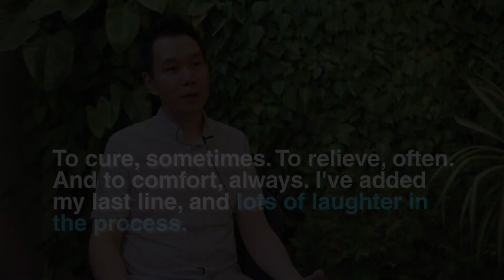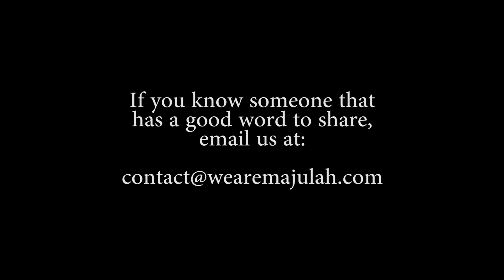The Good Word Project: Dr Martin Chio Part 2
This is part 2 of Dr Martin Chio’s Good Word.
Dr Martin Chio started volunteering in 2003 during the SARS outbreak. He had volunteered at a free clinic in Woodlands to provide consultation services.
In 2009, Dr Martin’s senior asked him if he would like to volunteer at Villa Francis Home for the Aged and Dover Park Hospice as his senior was retiring and Dr Martin felt like it was the perfect opportunity to rekindle his passion for volunteering.
Soon after, he started to bring in his colleagues and junior doctors to work as a team and build the capacity of volunteers.
Currently, Dr Martin and his team volunteers every first Saturday of the month.
Majulah, Dr Martin Chio.